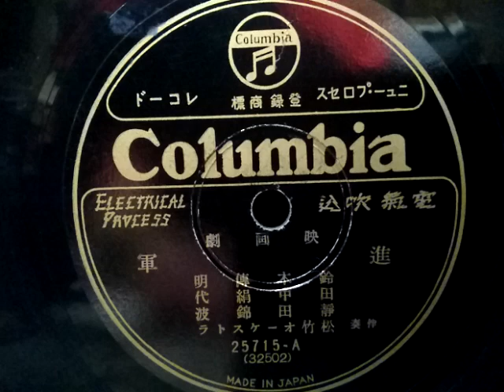鈴木 傳明 & 田中 絹代 & 靜田 錦波 「映画劇」1930年 (昭和5年) 松竹蒲田映画「進軍」より。HMV 101 phonograph